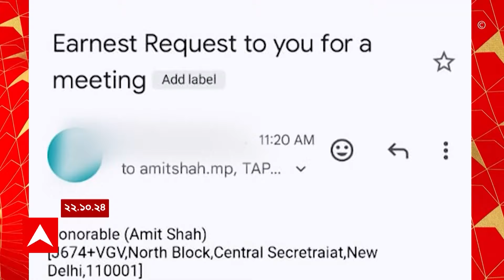Amit Shah: বঙ্গ সফরে এসেও অমিত শাহের মুখে নামমাত্র আর জি কর!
ABP Ananda Live: 'বাংলা থেকেই বিজেপির শুরু, সেদিনের বীজ আজ বটবৃক্ষ' । বাংলায় ১ কোটি সদস্য সংগ্রহের লক্ষ্যমাত্রা পূরণ হবেই' । বিজেপির একমাত্র লক্ষ্য উন্নয়ন: অমিত শাহ । সোনার বাংলা গড়তে বিজেপিতে যোগ দিন: অমিত শাহ । রাজ্য সরকারের মদতে বাংলায় অনুপ্রবেশ: অমিত শাহ । এখন রবীন্দ্র সঙ্গীতের বদলে বাংলায় বোমের আওয়াজ শোনা যায়' । 'গরু পাচার থেকে কয়লা পাচার, বাংলায় সব ক্ষেত্রেই দুর্নীতি' । সন্দেশখালি থেকে আর জি কর, বাংলায় মহিলারা নিরাপদ নন' । বাংলায় গুন্ডামি ও সিন্ডিকেট-রাজ চলে: অমিত শাহ । 'বিজেপি কয়েকটি সিট কম পাওয়ায় মমতা খুব খুশি হয়েছেন' । 'মাত্র ২টি আসন থেকে ৩৭০টি আসনে পৌঁছনো দল বিজেপি', মন্তব্য অমিত শাহের। 'ওড়িশায় জিতেছি, ২৬-এ বাংলায় জিতব'। 'বাংলায় ১ কোটি সদস্য সংগ্রহ করতেই হবে'। 'বাংলায় ২৩৫ জন বিজেপি কর্মী খুন হয়েছেন'। 'বাংলায় সনাতনীদের একজোট হতে হবে'। 'বাংলার ৮০ শতাংশ হিন্দু ভোট একত্রিত করতে হবে'। পশ্চিমবঙ্গকে দ্বিতীয় বাংলাদেশ করতে দেব না: শুভেন্দু। ৬ কেন্দ্রে উপনির্বাচনের আগে বঙ্গ সফরে অমিত শাহ। ২৬-এ বাংলায় পরিবর্তনের ডাক অমিত শাহের। বাংলায় পরিবর্তন হলেই অনুপ্রবেশের সমস্যা মিটবে: অমিত শাহ। অনুপ্রবেশ বন্ধ হলে বাংলায় শান্তি ফিরবে: অমিত শাহ। উন্নয়নই মোদি সরকারের একমাত্র লক্ষ্য: অমিত শাহ। পেট্রাপোল সীমান্তে বিএসএফ-এর অনুষ্ঠানে অমিত শাহ । মৈত্রী দ্বারের উদ্বোধনে কেন্দ্রীয় স্বরাষ্ট্রমন্ত্রী। 'প্রাতিষ্ঠানিক অপরাধের বলি আর জি কর মেডিক্যালের চিকিৎসক'। থ্রেট কালচারের জনক মমতা বন্দ্যোপাধ্যায়: সুকান্ত। 'জুনিয়র ডাক্তারদের নতুন সংগঠনের তৃণমূল কংগ্রেস ডক্টর্স অ্যাসোসিয়েশন'। 'জুনিয়র ডাক্তাররা চোকার্স, সেমি ফাইনালে উঠে হেরে যায়', বললেন সুকান্ত মজুমদার। ABP Ananda Live